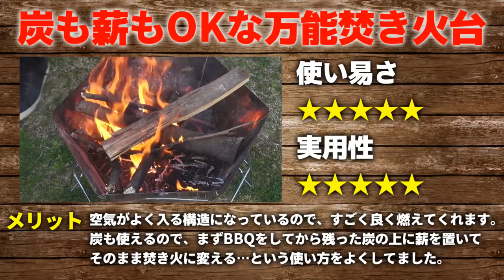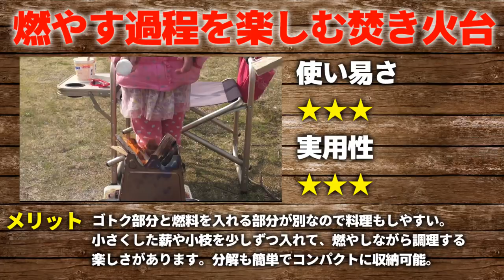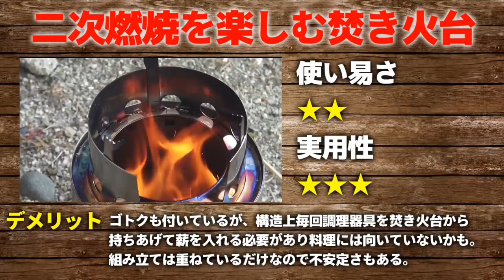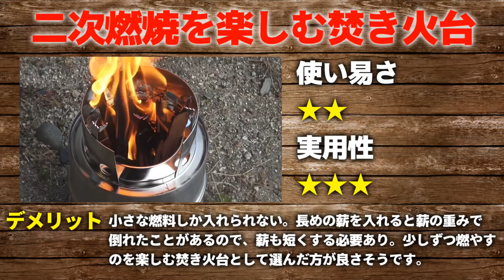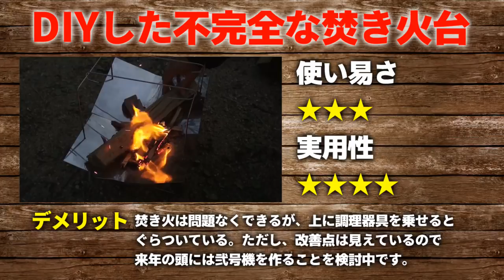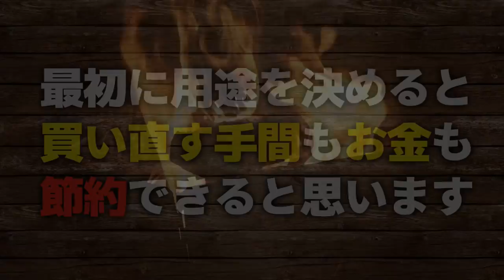【初心者向け】4種類の焚き火台のメリット・デメリット【キャンプ】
焚き火台を現在4つ持っているんですが、それぞれのメリットとデメリットをまとめた動画にしてみました。
個人的には一番好きなのはキャプテンスタッグの焚き火台かな…。
色んな焚き火台を調べたりしましたが、コスパ最強な気がしてます。

これから焚き火台を初めて買う方、新たに買おうとされている方に少しでも参考になれば嬉しいです。

キャプテンスタッグ 焚き火台 M-6500